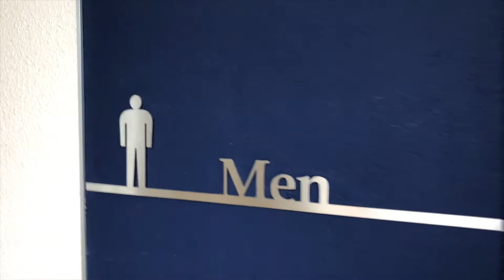Shinkansen Station and Bus Station Nagano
Waiting at Nagano Shinkansen Station and Bus Station, for transfer bus to Ogizawa trolley bus station to travel through japan's alpine route.